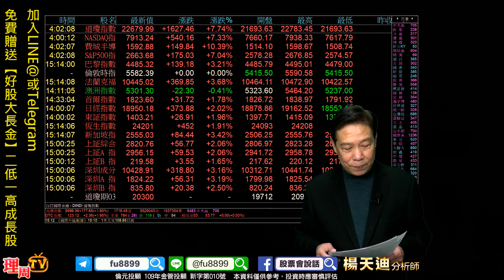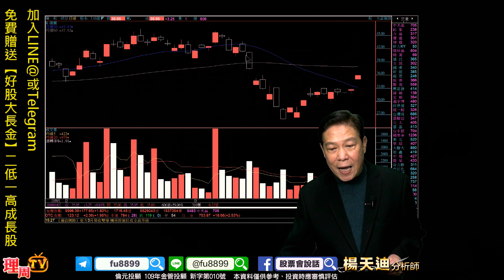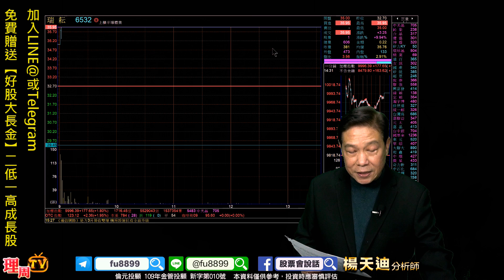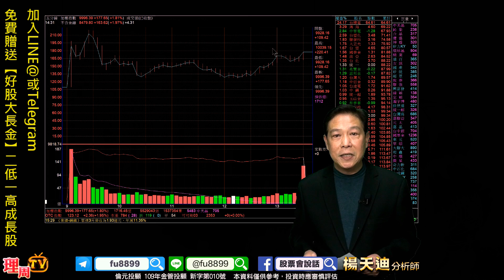理周TV-20200407 盤後-楊天迪 股票會說話／加入LINE@或Telegram 免費贈送【好股大長金】二低一高成長股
楊老師LINE@:@fu8899
更多倫元投顧分析師楊天迪的精彩分析：